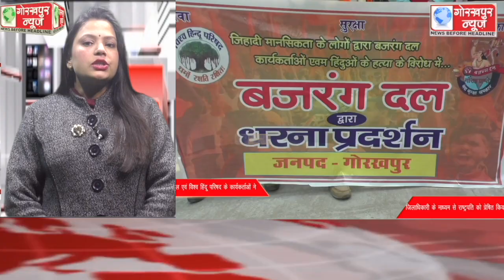GORAKHPUR NEWS Headlines 18-01-2023